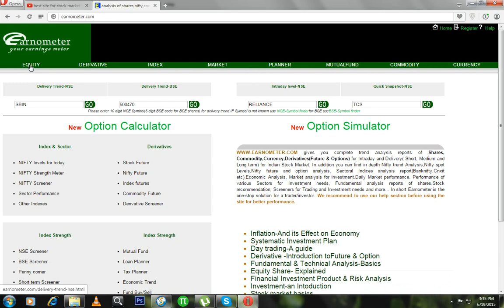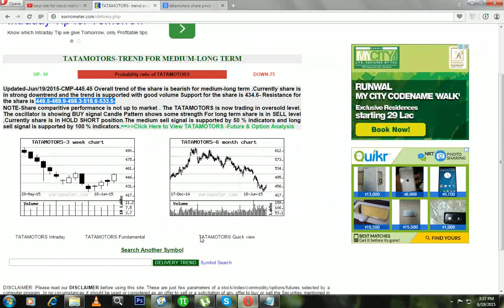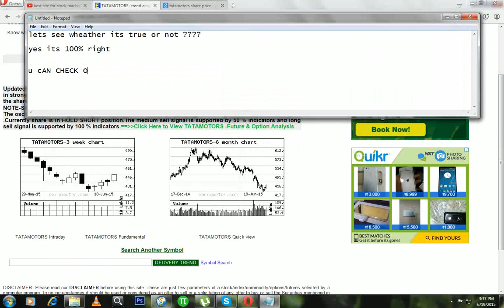how to find intraday trend of any stocks-intraday trading tips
how to find intraday trend of any stocks